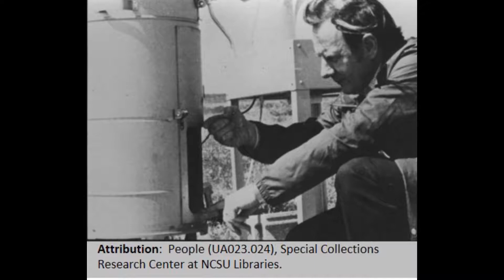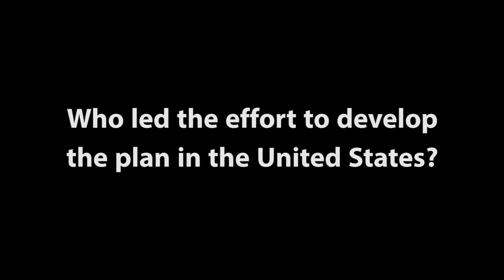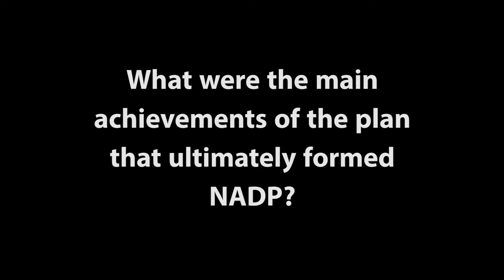History of Acid Precipitation Research in the United States: Part 2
In the second interview with Dr. Ellis Cowling, a founding member of the NADP and primary author of the first report that assessed the problem of acid rain, he discusses more about how the NADP came to fruition in the United States in the 1970s. Dr. Cowling is a University Distinguished Professor At-Large Emeritus at North Carolina State University. NADP would like to thank Cari Furiness at NC State University for interviewing Dr. Cowling.